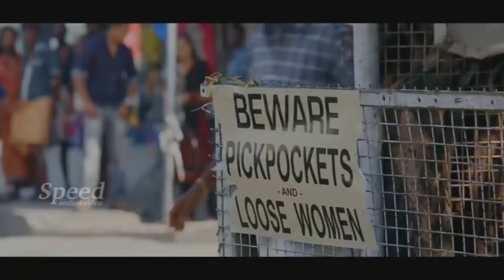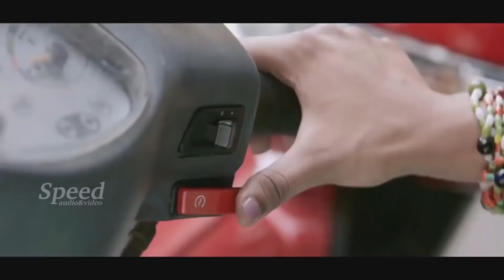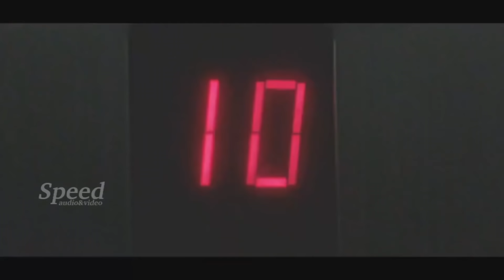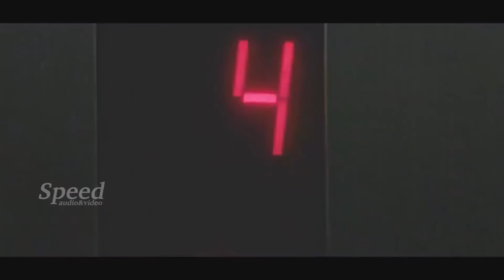Radio tamil dubbed movie scenes | Iniya | Sarayu | Nishan | Sreejith Vijay